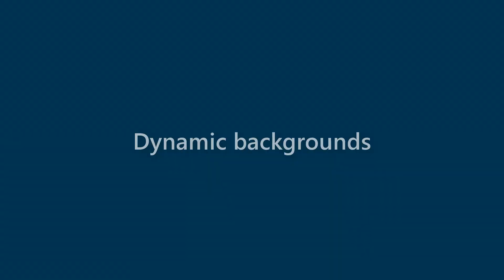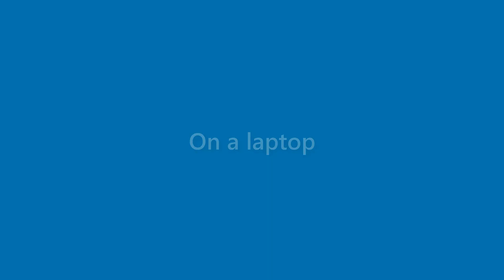Terrance Valentine - appearance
Name Look - Terrance Valentine - appearance. In this video we present "Terrance Valentine" name look and feel in various scenarios.
This video will cover:
How does "Terrance Valentine" look as a personal letterhead?
How does "Terrance Valentine" look on a business card?
How does "Terrance Valentine" look on a computer/laptop screen?
How does "Terrance Valentine" look with different background colors?
How does "Terrance Valentine" look with various fonts?